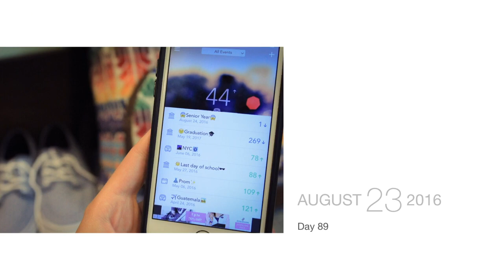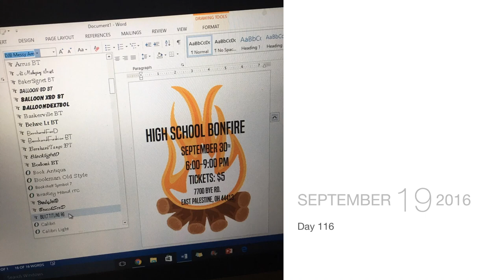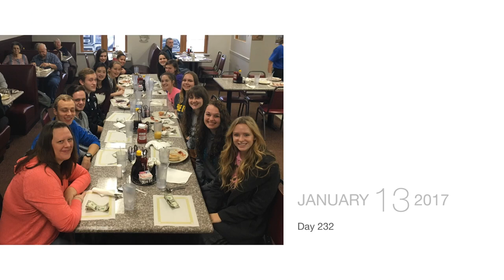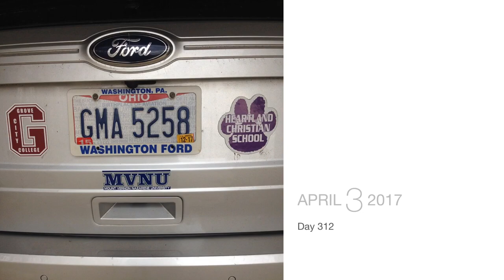(Project 365) Photo-A-Day Challenge (May 27, 2016 - May 27, 2017‌)